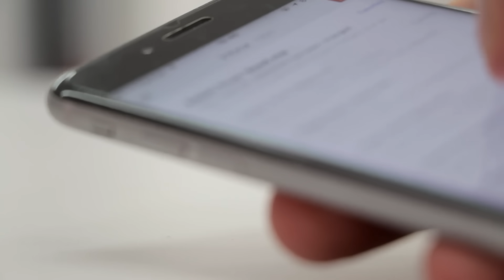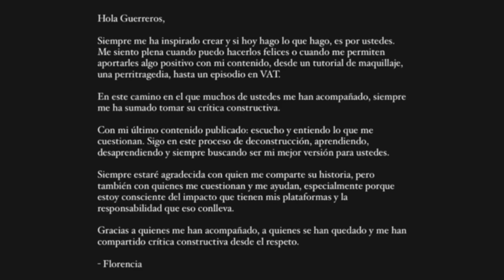Influencer LLORA Y PIDE PERDÓN tras ser cancelada